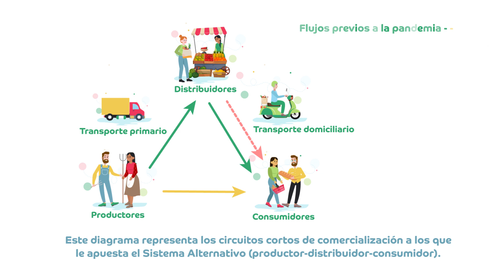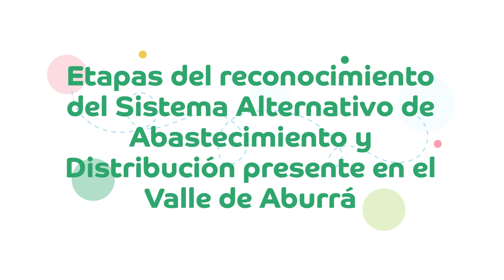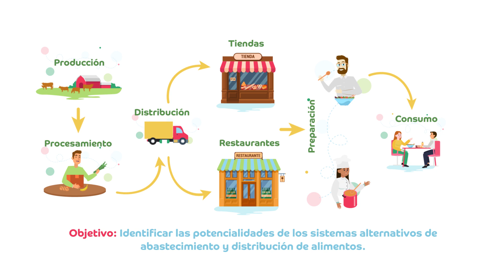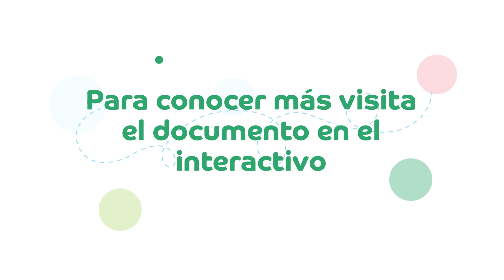Sistema Alternativo de Abastecimiento y Distribución de Alimentos durante la pandemia por COVID 19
Elementos clave derivados de la investigación en la que se caracterizó el Sistema Alternativo de Abastecimiento y Distribución presente en el Valle de Aburrá al inicio de la pandemia por la COVID-19.